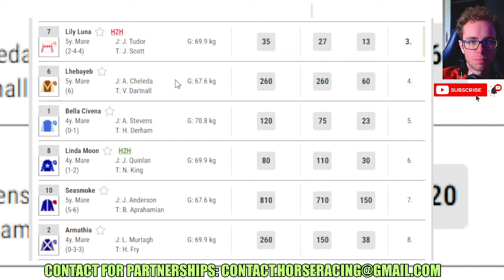Party Vibes wins at Wincanton 12 26 2023 Horse Racing RESULTS Bet